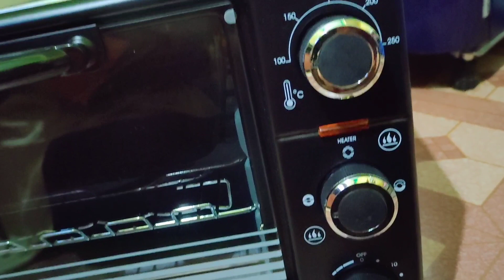Dhanteras valo / Dhanteras ki shopping / Dhanteras celebration